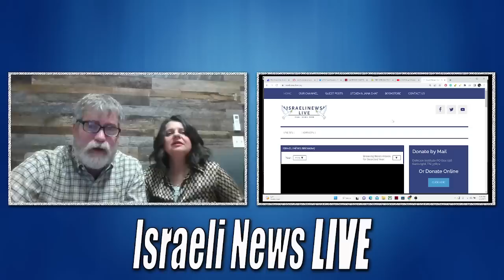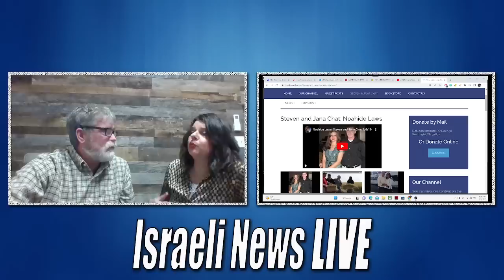Steven and Jana chat 2023